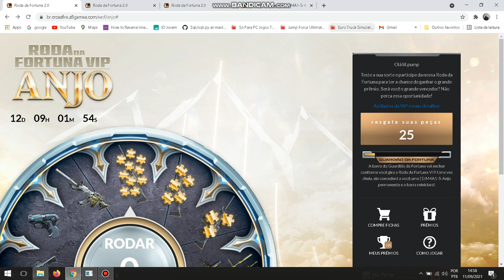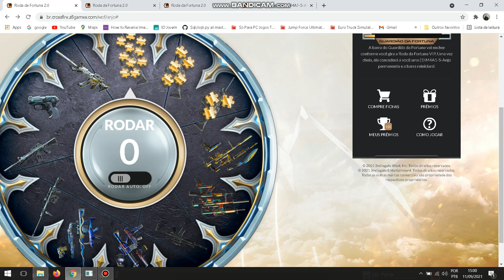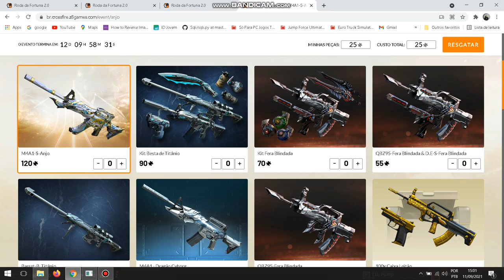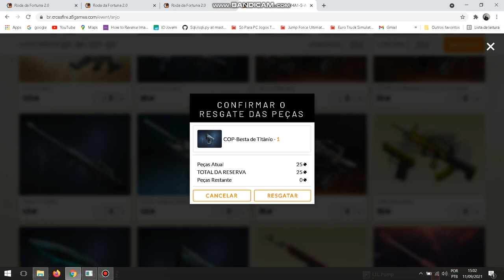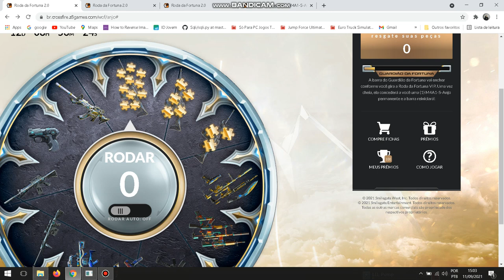[CF] Roda da Fortuna VIP ( USEI ESSE MÉTODO PARA OBTER A M4A1-S-Anjo PERMANENTE E FUNCIONOU).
ASSIM VOCÊ ME INCENTIVA A POSTAR MAIS CONTEUDO PARA O CANAL.